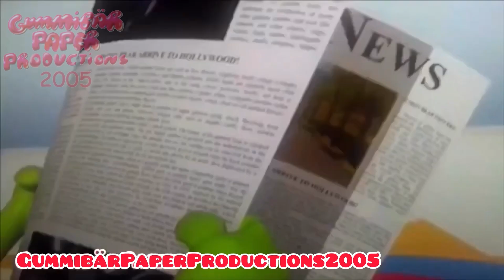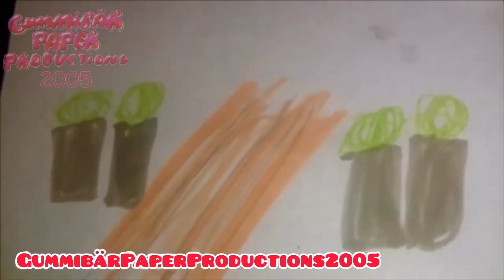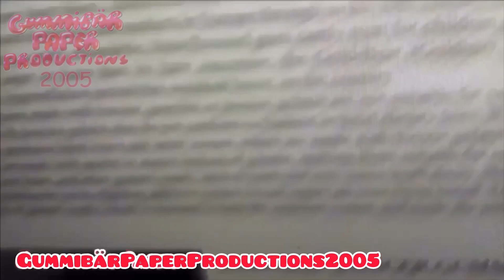The Gummy Bear Full Legato Strings (SoundFont Pro) Piano 🎹 Paper Mode